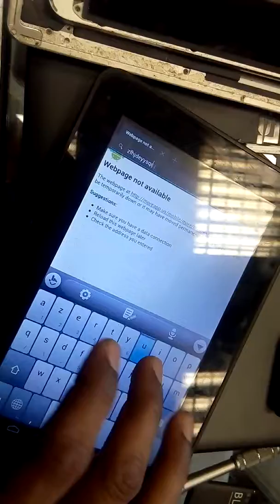Alcatel one touch tablet EVO7 touch problem fix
Ev07 touch problem solution